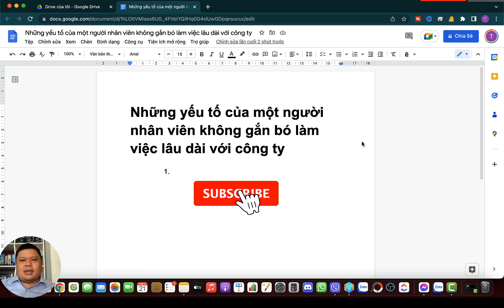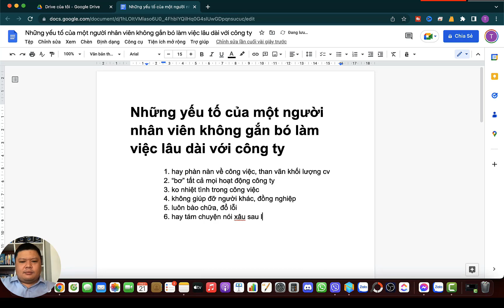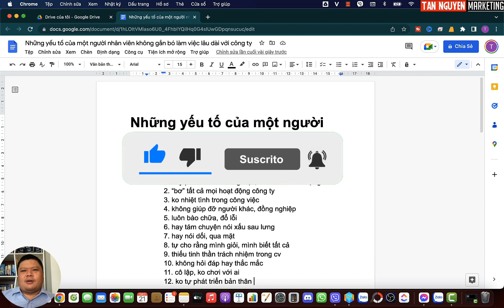Dấu hiệu của những nhân viên không thể gắn bó lâu dài với Công ty | Tân Marketing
Đội ngũ nhân sự là yếu tố cốt lõi làm nên sự thành công của doanh nghiệp. Nếu một trong những mảnh ghép nhân sự không thể hiện độ hài hòa với công ty, sẽ rất khó để một tổ chức có thể phát triển ổn định và lâu dài. Vậy đâu là Dấu hiệu của những nhân viên không thể gắn bó lâu dài với Công ty? Xem video nhé!